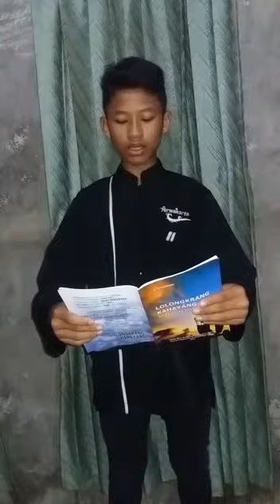Sajak Sunda: SMAGAHA karya A.Yogaswara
M.Rizky Maulana.P,
 Kelas 9i

Purwakarta, 30 Januari 2017